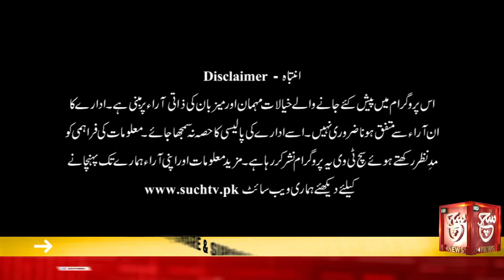Big Decision took by PM Shehbaz Sharif | Siyasat aur Such | 13 May 2023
Such Savera
Such Baat
Siyasat Aur Such
TalkShow
Aaj Ka Such
Bottom Line
Seerat-ul-Anbiya
Chalein Dekhte Hain
Play Field

Such News Android Apps:
Such News iOS App: